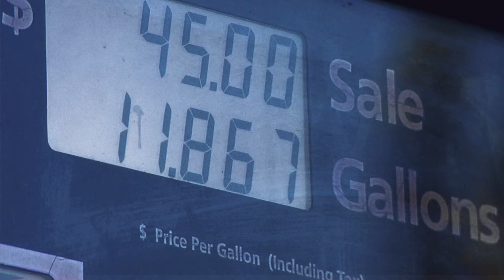A Stronger Future for West Virginia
Senator Manchin, thank you.